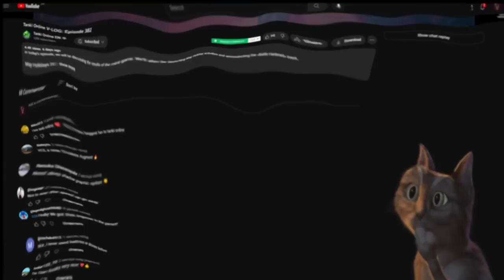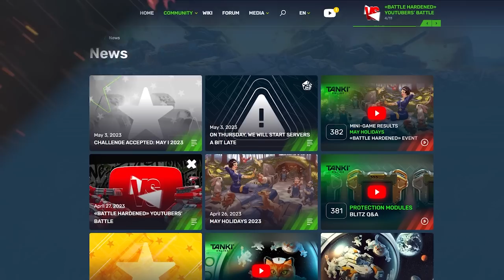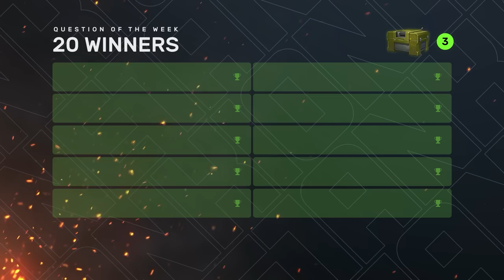Tanki Online V-LOG: Episode 383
«Battle Hardened» YouTubers’ battle
Become a helper today!

00:00 Intro
00:20 YouTubers’ Battle
01:37 Continuing the work on bots
04:17 Welcome-back bonus
05:31 YouTuber digest
07:35 Question of the Week
08:30 Bye